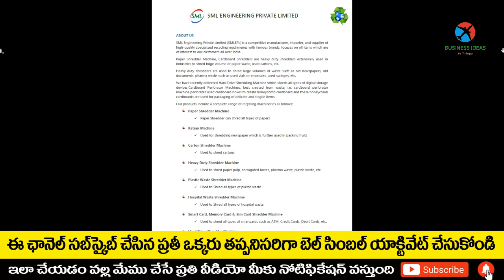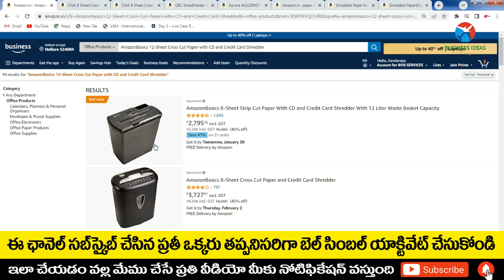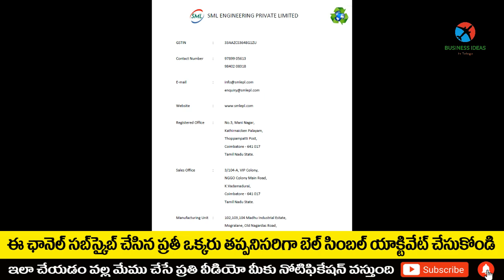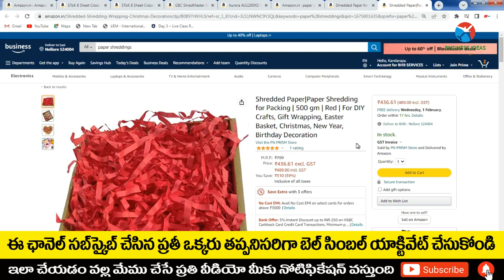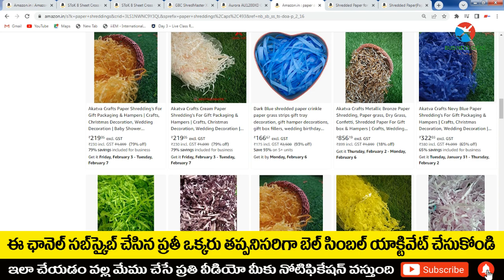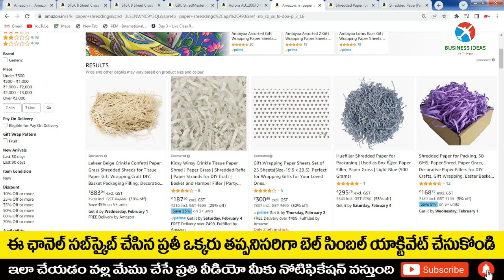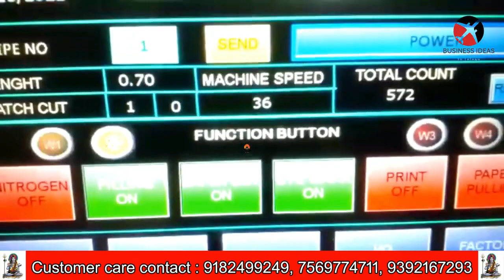బిజినెస్ ! Small business ideas! New business idea's! business ideas ! Low Investment Business Idea